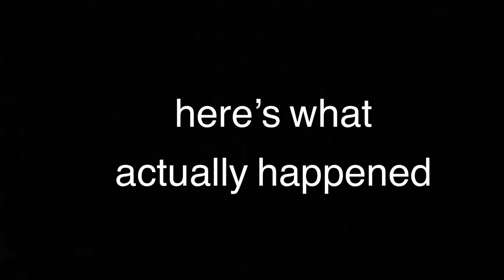Nasty Heavy Sniper Quick Scope! Funny 30sec Clips #6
The Heavy Sniper is OP when it comes to nasty body shot quick scopes!

Follow Xprt Clan on Instagram: @xprt_clanfortnite

   -Xprt_NoHax